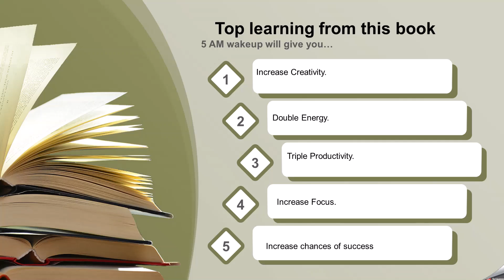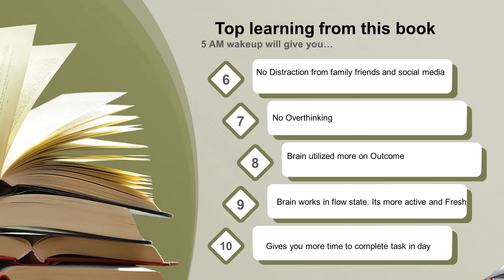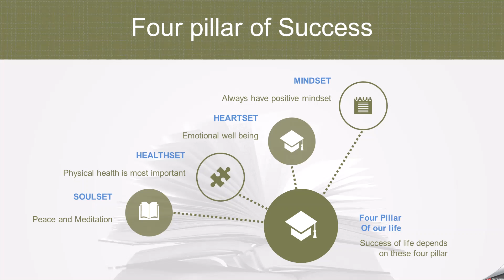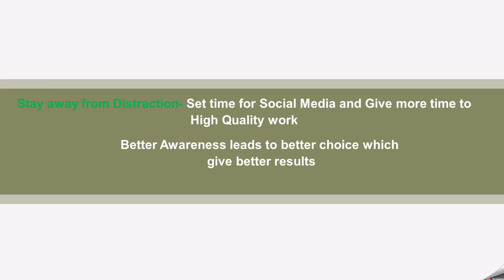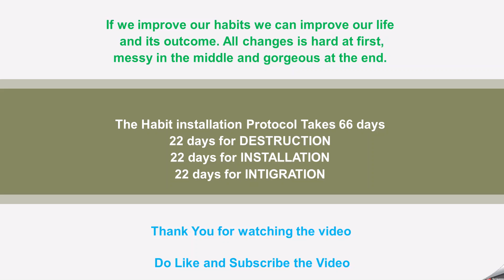THE 5 AM CLUB Book Summary in English by Robin Sharma